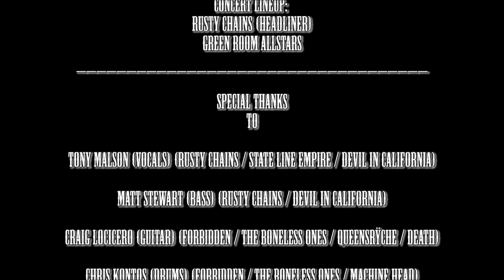RUSTY CHAINS: Loud Love (Soundgarden cover) w/ Craig Locicero Chris Kontos Chris Cornell Concert DNA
RUSTY CHAINS

Loud Love (Soundgarden cover)
Featuring: Craig Locicero (guitar) (Forbidden / The Boneless Ones / Queensrÿche / Death) & Chris Kontos (drums) (Forbidden / The Boneless Ones / Machine Head)

DNA Lounge
San Francisco, CA, USA

Special Thanks
To

Tony Malson (vocals) (Rusty Chains / State Line Empire / Devil in California)

Thomas Cruce (guitar) (Rusty Chains / State Line Empire)

Chuck Howell (guitar) (Rusty Chains / Devil in California)

Matt Stewart (bass) (Rusty Chains / Devil in California)

Andy Galeon (drums) (Rusty Chains / Devil in California)

Produced By
Dan Kennedy